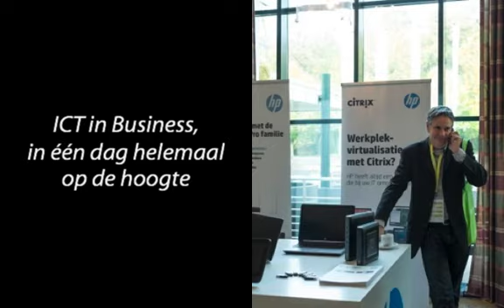ICT in Business 2014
Verslag van het congres ICT in Business 2014 dat op 6 november in het Theaterhotel te Almelo werd gehouden. The Road Ahead, uw ICT op weg naar 2020. Met CTO Christian Verstraete van HP Europa, Céline Bremaud, Microsoft VP EMEA voor het MKB en Jan van Halst, voetbalanalist van FOX TV.